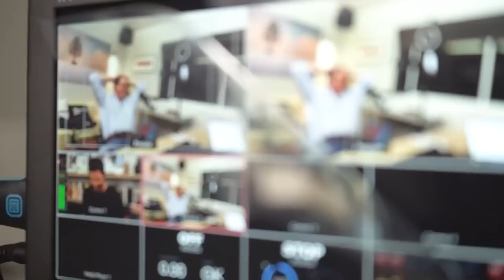FELIPE GOMEZ | Las 5 ACTITUDES de un EMPRENDEDOR Exitoso #212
Felipe Gómez IG: @felipev_gomez_virtuoso es un reconocido experto en Rendimiento Máximo y Mentalidad Empresarial.
Felipe tiene 25 años de experiencia en gestión general global. Se ha enfrentado a desafíos comerciales y entiende y se relaciona a fondo con las audiencias.

Es un pianista devoto y conferencista internacional además de autor del libro Actitud E.

“Una visión sin acción es un sueño que jamás alcanzarás. Una acción sin visión no tiene sentido, pero una visión con acción puede cambiar al mundo.” – Felipe Gómez

Comparte esta frase en Twitter

Este episodio es presentado por Julius Baer, el grupo suizo líder en Wealth Management y por BEEK, la aplicación de audiolibros que te regala 14 días y 40% de descuento en tus primeros 3 meses aquí.

Hoy Felipe y yo hablamos de sacrificio, de la música que proyectamos y de las características que hacen exitosos a los mejores emprendedores.

Las 5 cualidades de un emprendedor exitoso
El impacto que tiene la energía (o música) que proyectas

Este episodio es presentado por por Julius Baer, el grupo suizo líder en Wealth Management con presencia en América Latina.

Tomar el control de la empresa familiar es una decisión importante en la vida de cualquier persona.

En Julius Baer entienden las complejidades de la sucesión y apoyan a sus clientes y sus familias en el desarrollo de una solución que ayude a garantizar que la empresa siga teniendo éxito por muchas generaciones.

Para conectar con los expertos de Julius Baer y discutir cómo pueden ayudarte a navegar el proceso de sucesión en tu empresa, visita el sitio

Este episodio es presentado por BEEK

Con BEEK ya no hay pretextos para no leer. Tienen más de 250,000 títulos, incluyendo el mío y puedes escuchar resúmenes de “best-sellers” en menos de 15 minutos o escuchar el libro completo para nunca dejar de aprender.

Si te gusta el podcast, ¿podrías considerar dejar una breve reseña en Apple Podcasts / iTunes? Tarda menos de 60 segundos y realmente marca la diferencia para ayudar a convencer a los invitados difíciles de conseguir. ¡También disfruto mucho de leer las reseñas!

Regístrate para recibir el newsletter de Oso Trava (Viernes de Cracks) por correo electrónico

Compra mi libro o en Amazon

Notas del episodio:

0:00 Intro Felipe Gómez
2:55 El concierto con la Reina Isabel
8:21 Cómo piensas de la suerte
11:44 Cuándo si tomar una oportunidad
16:00 La perseverancia del emprendedor
18:50 De ser millonario por unos minutos a vivir en crisis
23:15 Cómo lidiar con un futuro que se esfuma
27:00 Pasar del éxito al fracaso
31:20 El discurso de graduación
34:58 Pensar en grande en latinoamérica
36:07 Desarrollar pensamiento de crecimiento
39:21 Hábitos para tener mentalidad de crecimiento
45:36 Llegar demasiado tarde a la fiesta
48:06 Darle la vuelta al fracaso
54:04 La cena con Ken Seagull y James Hardy
54:09 El liderazgo de Steve Jobs y Jack Ma
59:13 La actitud emprendedora
1:00:27 ¿Qué es el verdadero enfoque?
1:05.20 Cumplir tus sueño
1:11:53 Cómo lidias con un miembro que no hace match con la cultura
1:12:10 Método, actitud y pasión
1:16:26 Inteligencia Artificial con Chat GPT
1:24:24 Mentalidad de servicio – Entrega
1:27:12 Está de moda hablar del amor
1:27:30 Episodio con el Dr. Ichak Adizes
1:31:03 Cómo manejar una mala actitud
1:34:37 ¿Qué música estás proyectando?
1:38:22 Próximos proyectos
1:40:20 ¿Si pudieras escribir un mensaje en el cielo, qué diría?
1:42:33 Contacto: Web, Podcast y Linkedin
1:44:31 Comparte el episodio